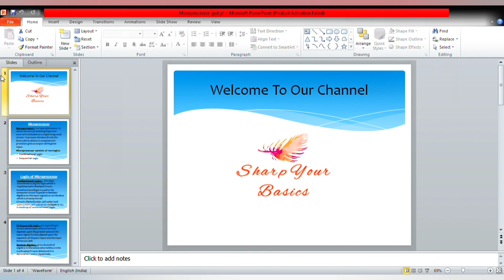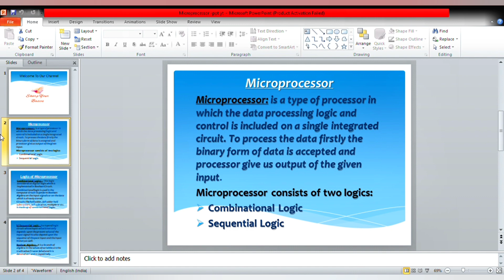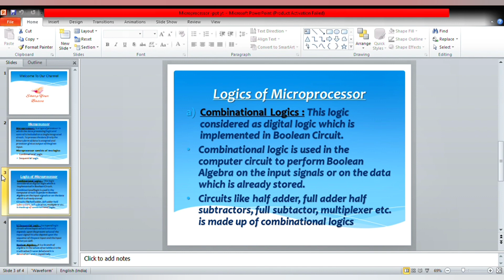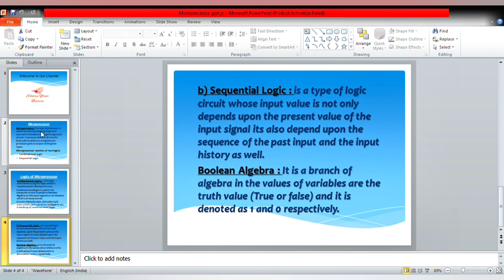Basics of Computer - Concept Of Microprocessors || Sharp Your Basics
In this video i have discussed about microprocessor and their  working logics. This is the part of basic concept of computer.
Topic Covered :-
About Microprocessors
Working Logics of Microprocessors
Boolean Algebra